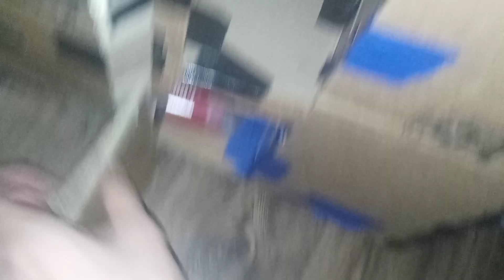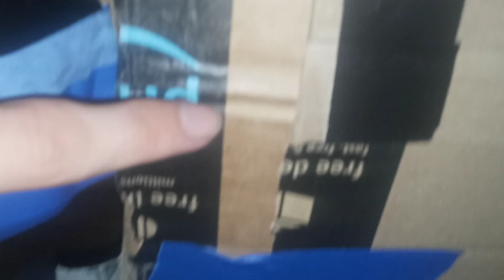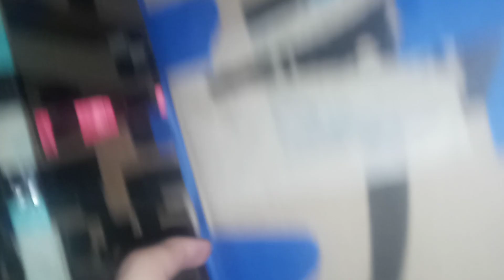6893: The wooden bench at South Coast Plaza states that the entire garage should be rebuilt!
This can take up to 6 months according to the bench because it has to be done correctly. Once the garage is done being repaired, then I have to go back to the bench for inspection, if the garage passes inspection, then the Hot Wheels Complex would get the green light, but for now, I am thinking how I should repair the garage and where to start, I'll explain that in the next video.

Filmed: Saturday September 2, 2023